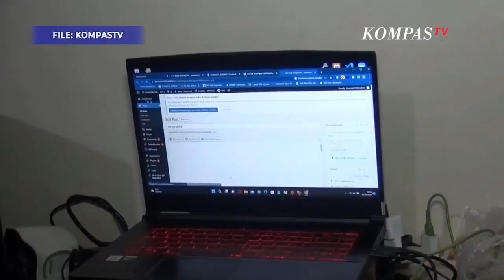Menkominfo Budi Arie Buka Suara soal Progres Pemberantasan Judi Online!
JAKARTA, KOMPAS.TV  Menkominfo RI, Budi Arie Setiadi buka suara mengenai progres pemberantasan kasus judi online setelah melakukan rapat internal dengan Presiden RI, Joko Widodo, di Istana Kepresidenan, Jakarta, pada Jumat (13/10/2023).

"Kita akan terus tindak dengan sekuat tenaga kita akan habisi judi online dari ruang digital kita," lanjutnya.

Budi menekankan bahwa perjudian online harus segera dibasmi karena memberikan kerugian yang besar terutama bagi masyarakat kecil.